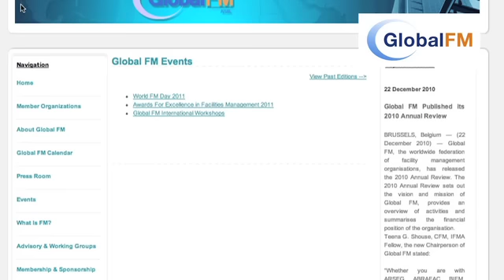Promotional Video World FM Day 2011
This is the promotional video of World FM Day 2011 edition with Teena Shouse Chair of Global FM and Iain Murray Deputy Chairman